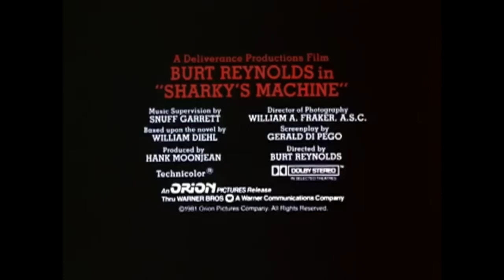Sharky's Machine (1981) - Official Trailer | Burt Reynolds, Henry Silva, Vittorio Gassman Movie HD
Official "Sharky's Machine" Trailer

Tom Sharky (Burt Reynolds) is demoted to vice after a bust goes horribly wrong. He and his team stumble upon a mob hit with links to prostitution and the government.

Rent/Buy on Amazon Prime "Sharky's Machine" ➤ *
Search for Blu-Ray or DVD "Sharky's Machine" ➤ *

Directed by Burt Reynolds
Screenplay by Gerald Di Pego
Based on Sharky's Machine
by William Diehl
Produced by Hank Moonjean
Starring
Burt Reynolds
Vittorio Gassman
Brian Keith
Charles Durning
Earl Holliman
Bernie Casey
Henry Silva
Darryl Hickman
Richard Libertini
Rachel Ward
Cinematography William A. Fraker
Edited by William D. Gordean
Dennis Virkler
Production
companies
Orion Pictures
Deliverance Productions
Distributed by Warner Bros.